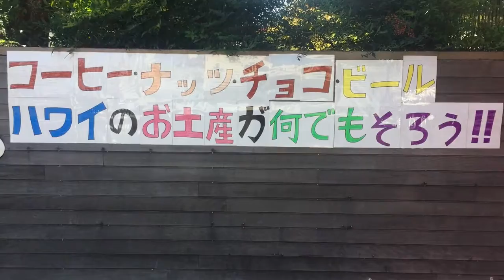ハワイ ワイキキの人気 お土産 会社の人に 日本東京都板橋区